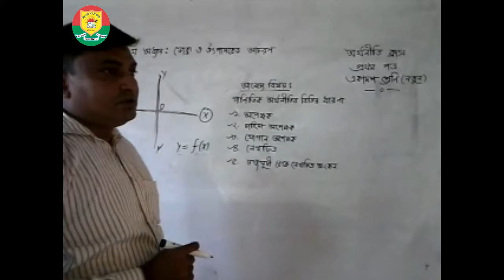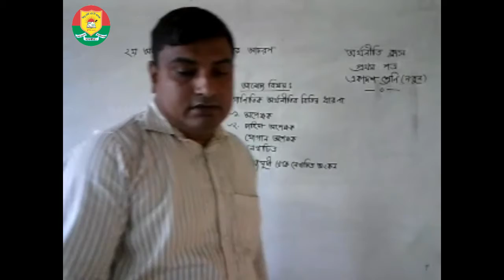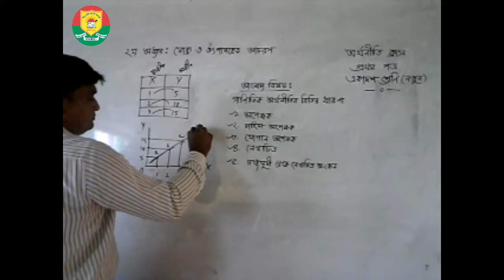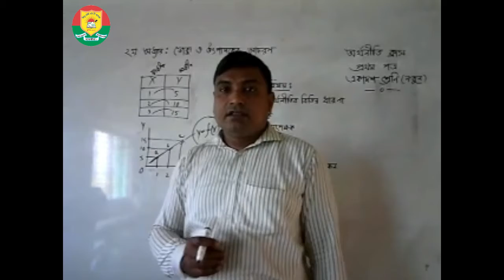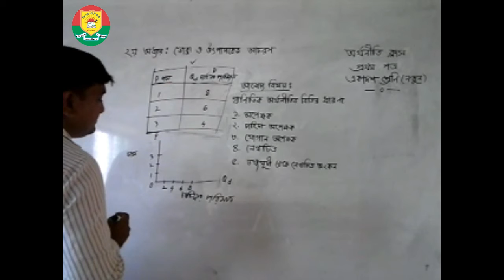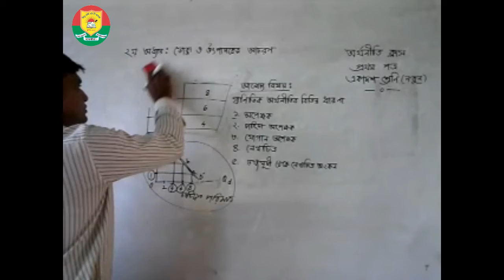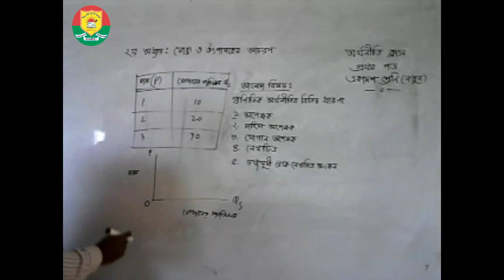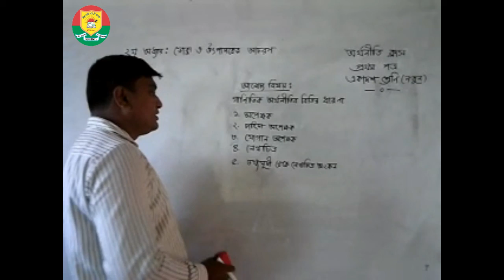HSC || ECONOMICS || ELEVEN CLASS (NEW) || অপেক্ষক, তথ্যসূচি থেকে রেখা অংকন